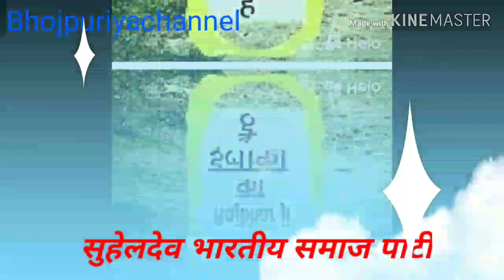Omprakash Rajbhar लाखो है दीवाने तेरे लाखो है दिवाने Lakho Hai Deewane tere new Bhojpuri songs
लाखों हैं दीवाने तेरे सुहेलदेव भारतीय समाज पार्टी jaypeerajbhar Pahai gaura ghazipur U.P Hai bhojpuriya channel J.P